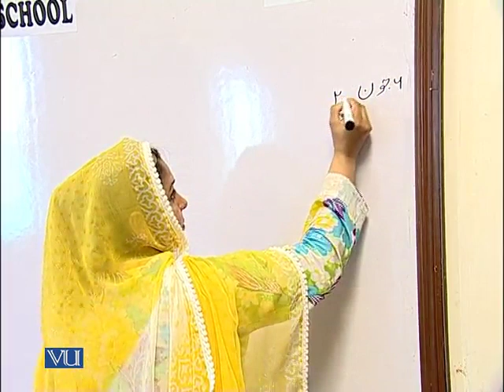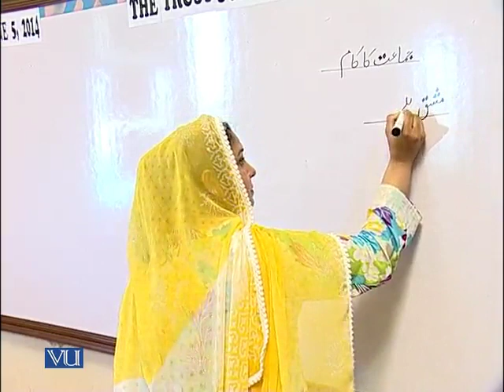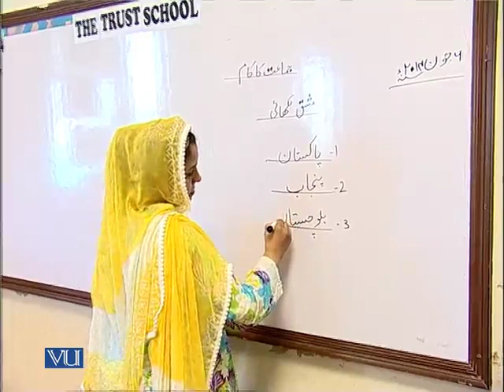EDUA411_Topic082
EDUA411 - Teaching of Urdu in Early Childhood
Faisal kamal Haidri